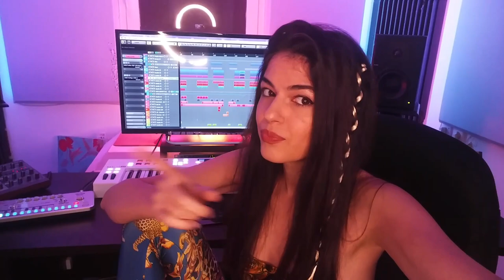ATARA - Green Jello Track Preview 2019 (Psytrance)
In this video i'm giving you a sneak peak into my studio, PLUS a preview to my new track - GREEN JELLO! :)

This track was inspired by a funny TV moment by the classic show "Rugruts". I saw a video of the scene in Youtube and got really inspired - just had to make a Psytrance track out of it!

I will announce when the track is done and released!

ATARA is a new progressive Psytrance project, founded by Israeli DJ and producer Sigal Cohen.
Having passion for electronic music from an early age, playing in clubs and festivals from Israel to Budapest and Berlin, Sigal felt the need to express her own voice.
With this new project, she is going back to her roots to the powerfull sound of Psytrance she originally fell in love with as a child.

ATARA is known for her unique storytelling, Psychedelic melodies and Massive basslines - taking the listeners on a magical musical journey.